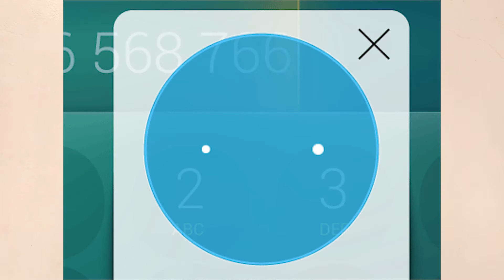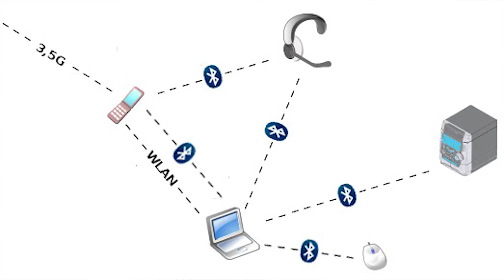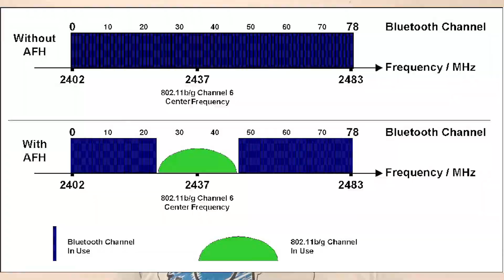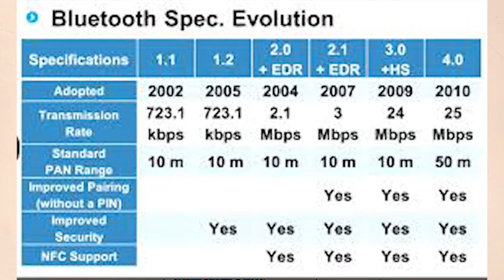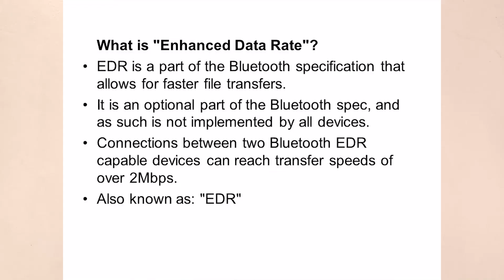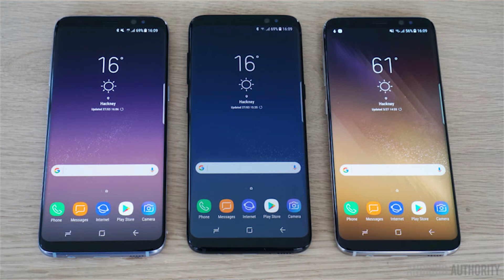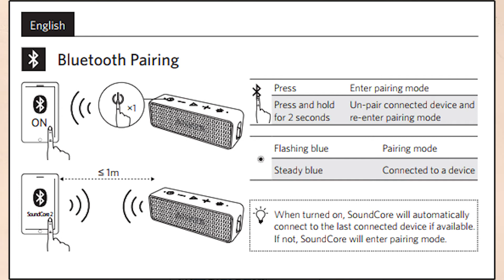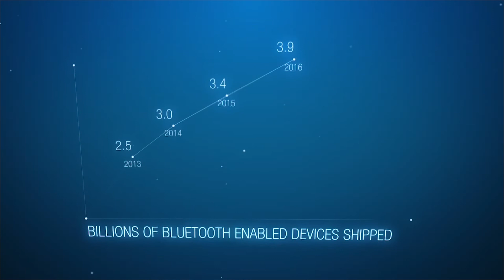History and Evolution of BLUETOOTH!! Specification of 5.0 | A Complete Explanation | #Tech 7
This is an supreme stage for the mind blowing gadgets,updated technologies and for  socio-technical approaches.
It empowers to make you as an Alpha Human Being.
I hope this is an show only for people like you.
BEING GOOD IS ALWAYS GREAT.